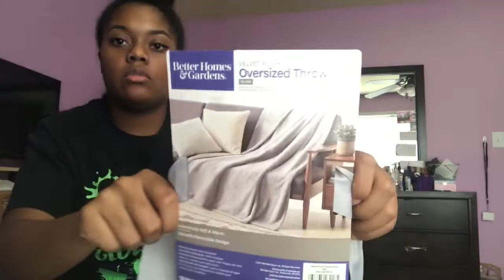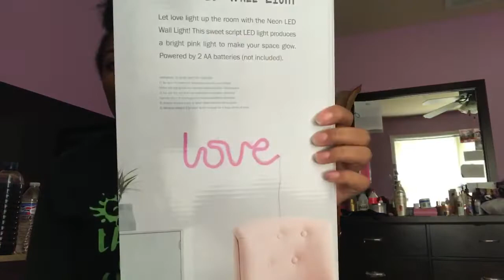College Dorm Haul 2018 -Teylor&Breanna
This is Teylor's college dorm haul. Breanna will be in the next video. More videos coming soon